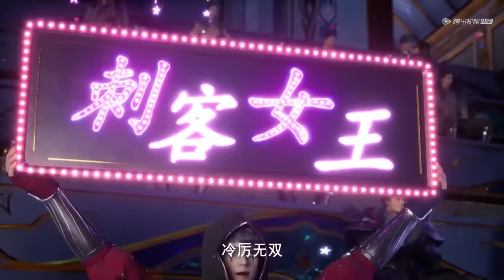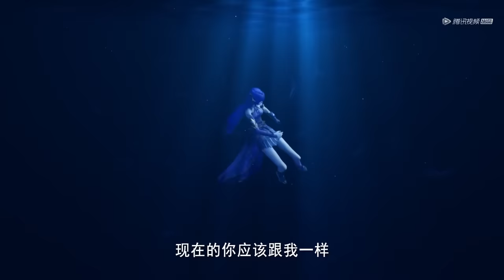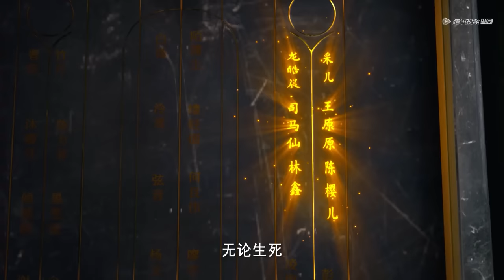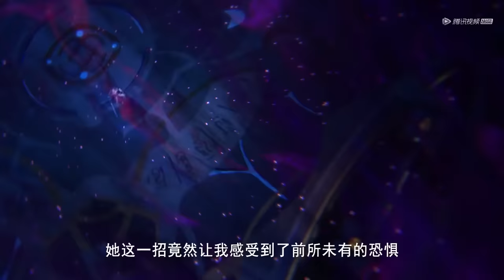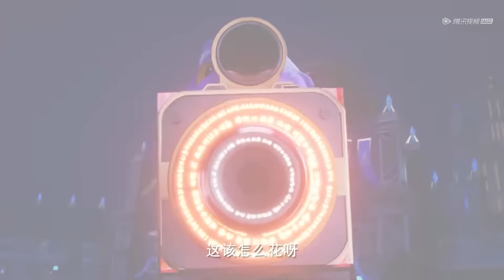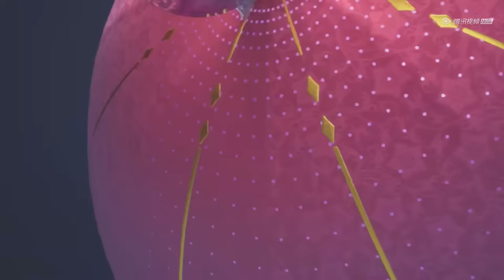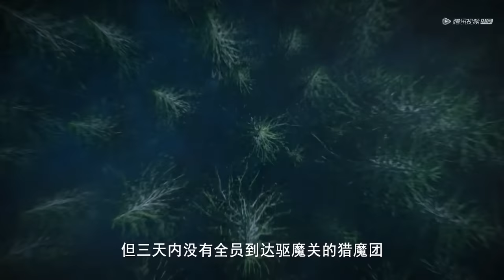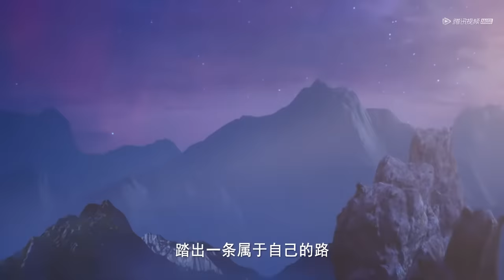ENG SUB《神印王座》Throne of Seal | EP46-EP55 合集 Full Version | 腾讯视频 - 动漫